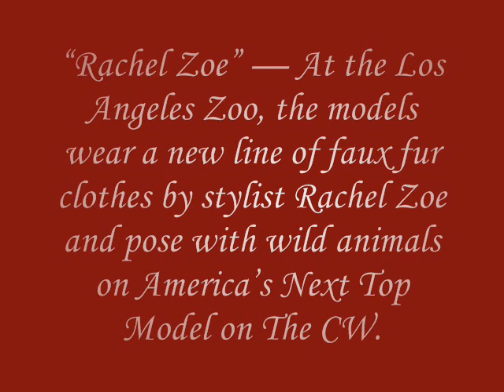America's Next Top Model Cycle 16 Episode 5 Photo Preview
This girls are rocking this competition but one big question who will be America's Next Top Model! Who do you think rocked this photoshoot? :D I hope you will like it!